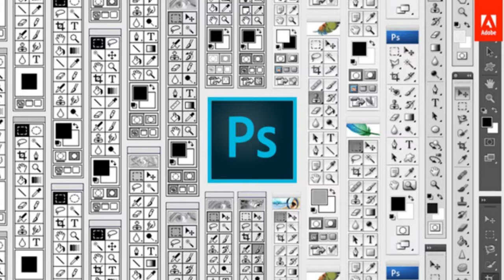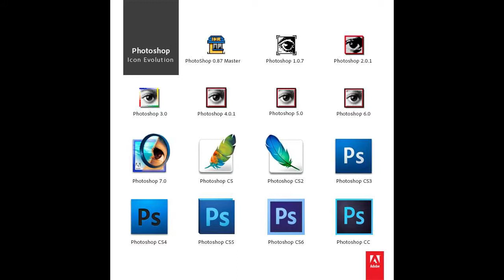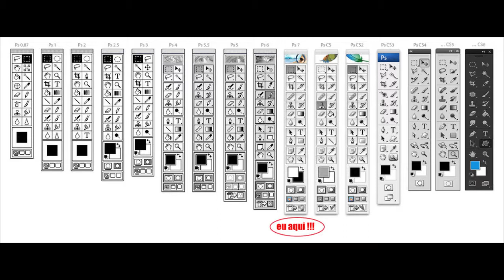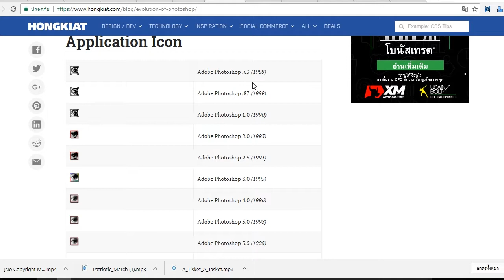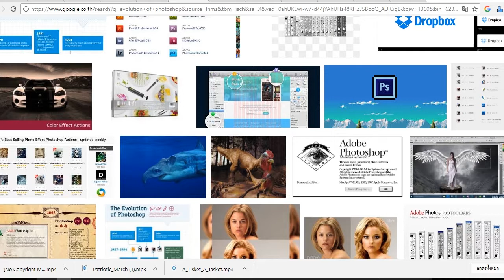ประวัติของโปรแกรม Photoshop